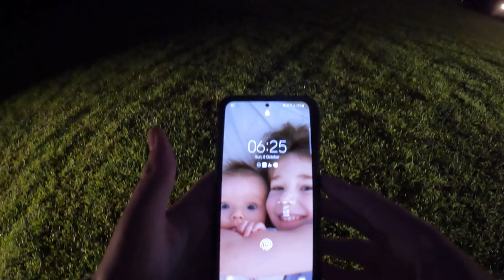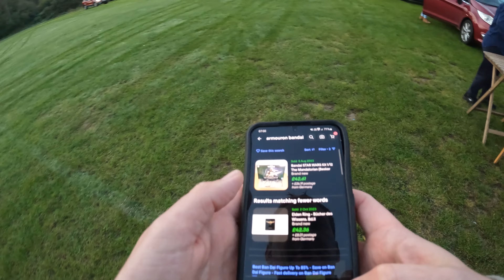THE BEST CAR BOOT SALE PICK UP OF 2023?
Next Level Reselling
Code JC10
Open to new members the last Monday of every month